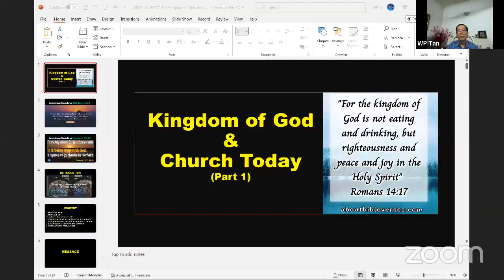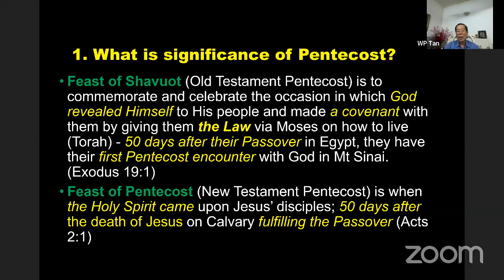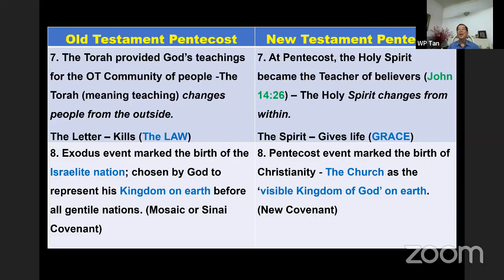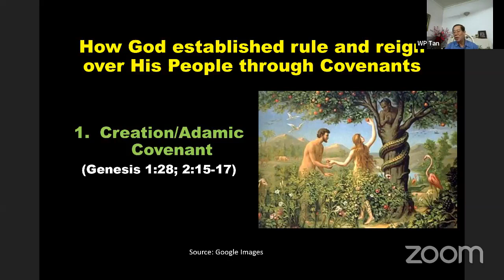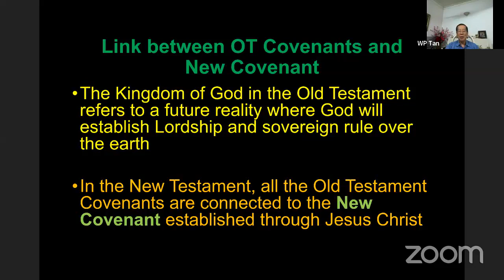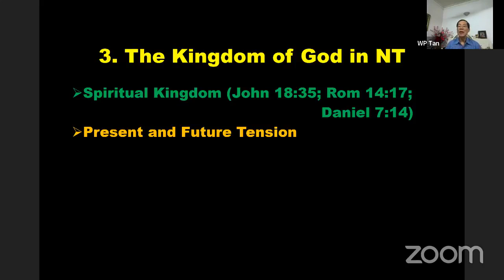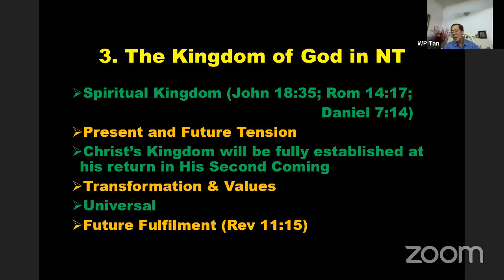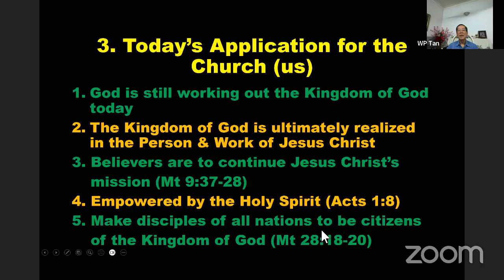FCT Sunday Service | 28 May 2023 | The Kingdom of God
This is FCT Sunday Service recorded live via zoom on the 28 May 2023. We trust that you will be blessed with this sermon entitled 'The Kingdom of God'  by Elder Tan Wooi Ping